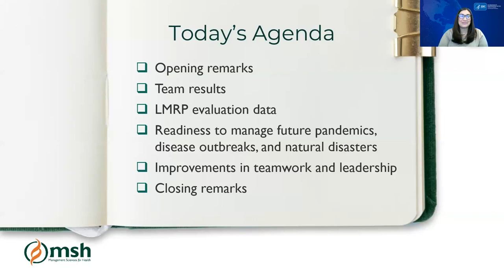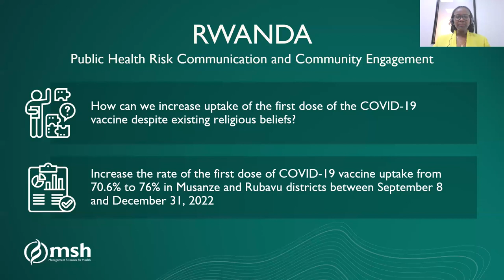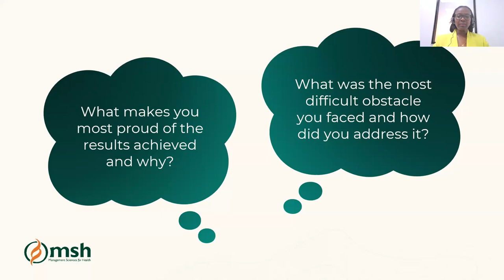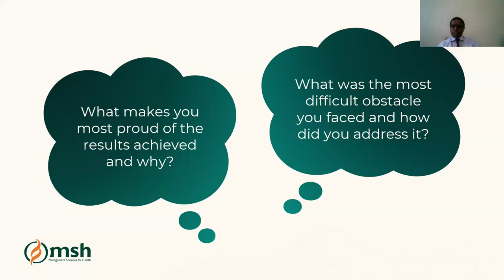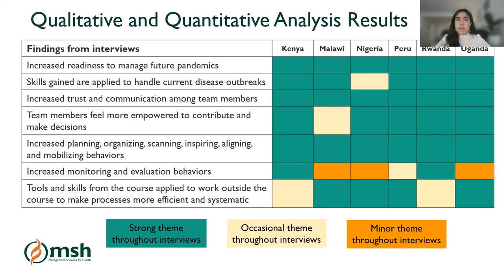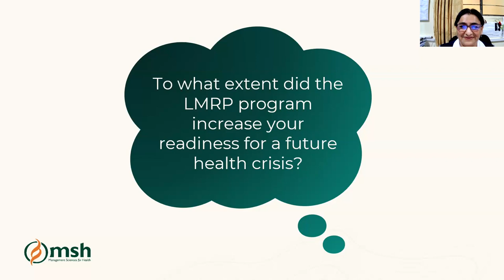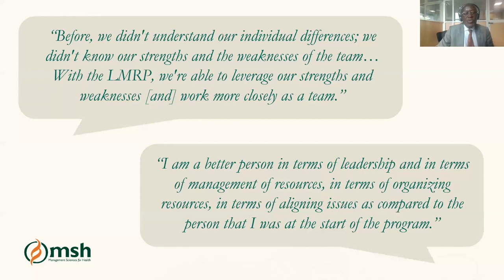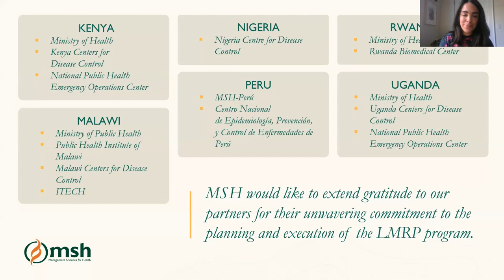The Road to Resilient Public Health Systems: People-Centered Approach to Strengthening Preparedness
MSH hosted a webinar in September 2023 to spotlight the achievements of the Leading and Managing for Results in Pandemics (LMRP) program, a team-based, experiential learning initiative designed in collaboration with the U.S. Centers for Disease Control and Prevention to enhance public health emergency preparedness and response. It has been successfully implemented in Kenya, Malawi, Nigeria, Peru, Rwanda, and Uganda.

The webinar featured representatives from each country team sharing their experience participating in the LMRP program and discussing its value for strengthening leadership and management practices within a public health emergency response. The webinar also highlighted collective quantitative and qualitative results gathered from the program’s evaluation.